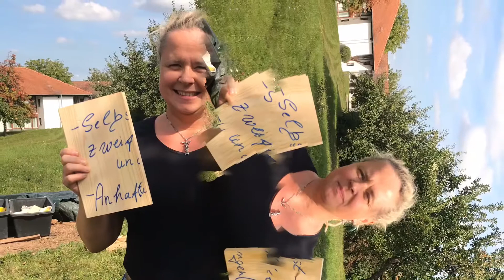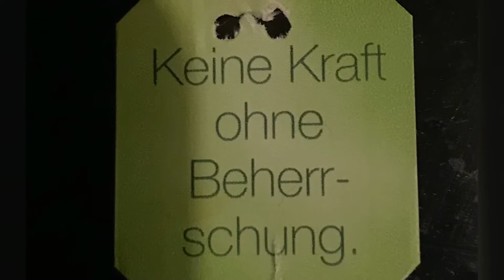Ich bin Feuerläufer - ein Feuerlauf mit Roberto D‘Agnano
" Ich bin Feuerläufer "
20 m Feuerlauf, vieles mehr und ein unfassbar toller Tag 😃👍🏽🍀.
Ein Foto-Film von dem beeindruckenden und wundervollen Tag mit dem Mentaltrainer Roberto D‘Agnano.
Und danke an meine Freundin Petra für die Einladung und die Freundschaft 😘 🙏🍀❤️.

Und „nein“ ich habe mir nicht die Füße verbrannt 😊 🔥 🦶 👍🏽.